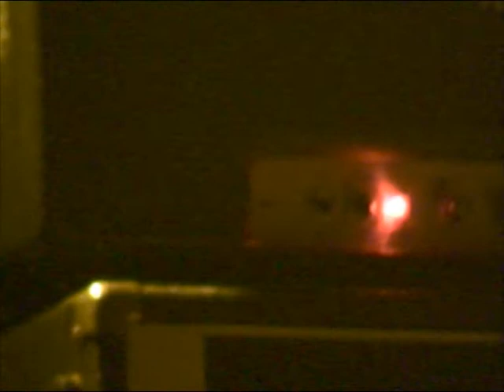Sister Iodine 02/11/06 Paris, Point Ephémère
Erik Minkkinen + Lionel Fernandez + Nicolas Mazet = SI